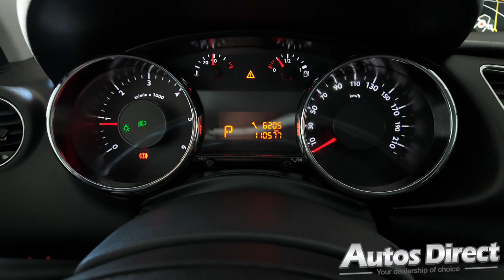Peugeot 3008 1.6 HDi (130cv) Allure Automatic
This beautiful "crossover" car has a great blend of comfort, quality and spacious family car practicality. A simply wonderful motor car. The auto/tiptronic gearbox is a joy to use. Full gallery and details for this car